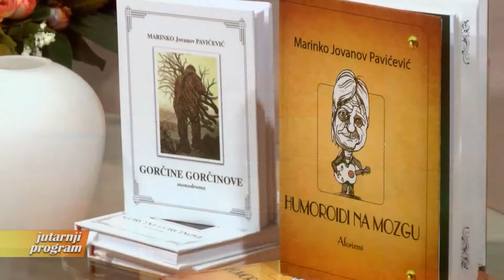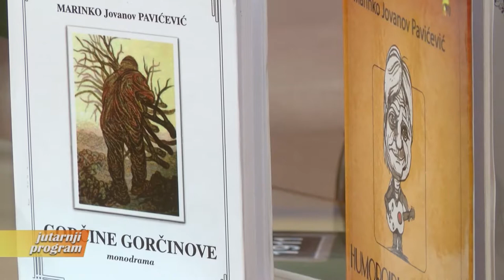Marinko Pavićević - TV NIKŠIĆ - JUTARNJI 27 APRIL 2019 GOD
Intervju - Jubilej 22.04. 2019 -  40. godina od Prvog solističkog koncerta 1979. god. u Nikšiću. Urednica i voditeljka Marija Vukotić.